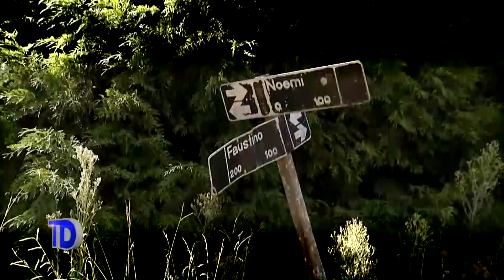Telediario | Sierra de los Pozos: Vecinos entregaron un petitorio para el arreglo de calles